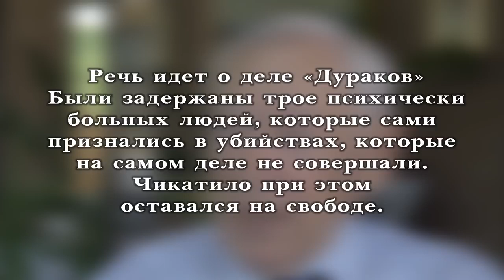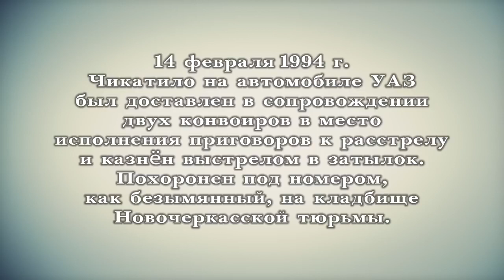Мифы о Чикатило: последнее признание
Фильм раскрывает новые подробности о расследовании дела Андрея Чикатило, одного из самых жестоких преступников. Чикатило впервые признался психиатру Александру Бухановскому, а не следователю Иссе Костоеву. Виктор Бураков, руководивший операцией по поимке Чикатило, рассказал об этом в документальном фильме.